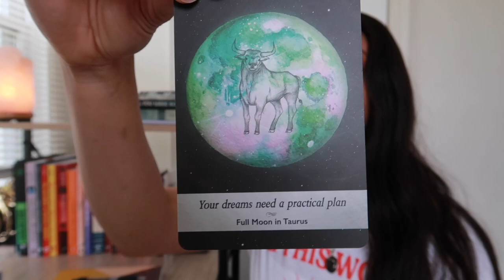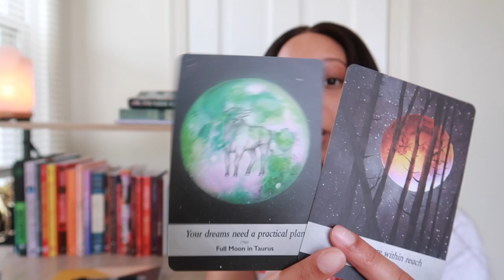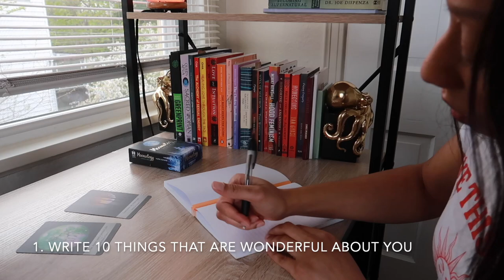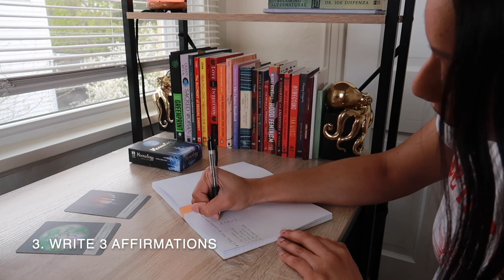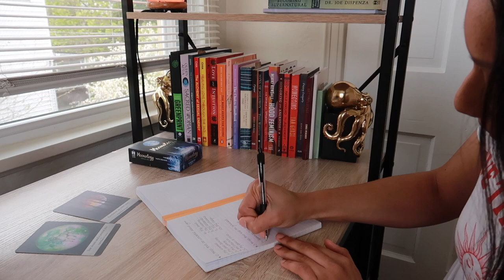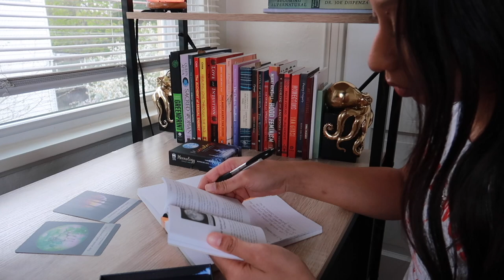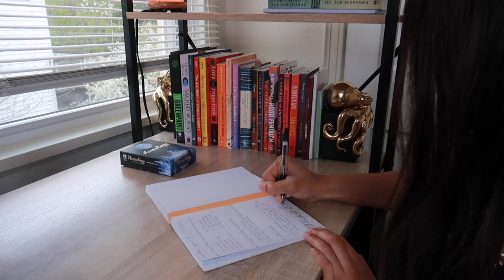FULL MOON POLE DANCE MEDITATION & AFFIRMATIONS | Moonology Oracle Card Reading & Journal Prompts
TIMESTAMPS!

Intro 00:00-01:27
Scorpio Full Moon Discussion 01:27-11:57
Moonology Oracle Card Reading 11:57-19:57
Guided Journal Session 19:57-24:45
Pole Dance Meditation & Affirmations 24:45-42:22

Pole dancing is a great way for anyone to manifest their greatest desires, heal their spirit & do inner work/shadow work. In this video, I give you journal prompts to help set intentions for the Full Moon in Scorpio and pole dance affirmations. Check the timestamps for the journal prompt & pole session - feel free to do one or the other, or both! Everything is linked below XOXO

Moonology Deck

POLE RECOMMENDATIONS!
My Pole (Yaheetech professional stripper pole)

MY GRIP:
Dry Hands Pole Grip

This video is about pole dance meditation, pole dance manifestation ritual, pole fitness, pole dancing for beginners, easy pole dance spins and tricks, pole dance conditioning, pole fitness conditioning, how to dance in heels, pole dance invert tricks, pole dancing for beginner intermediate or advanced pole dancers, pole fitness exercises, step-by-step pole dance tutorial